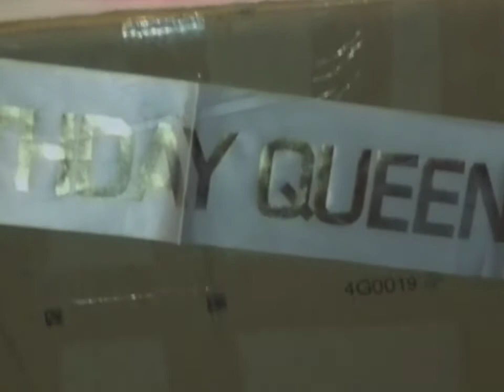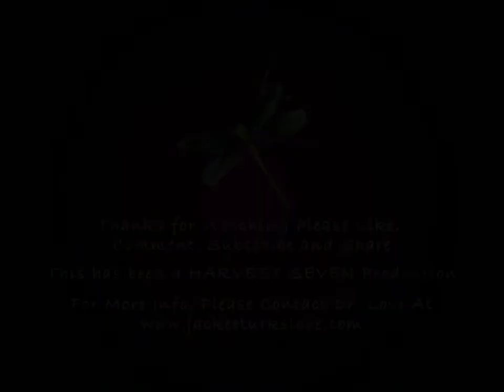The Best Gift Ever "STORYTIME" on "It's All About Love" Jackee Love❤ (September 19, 2020)